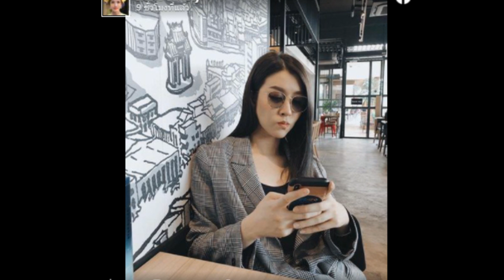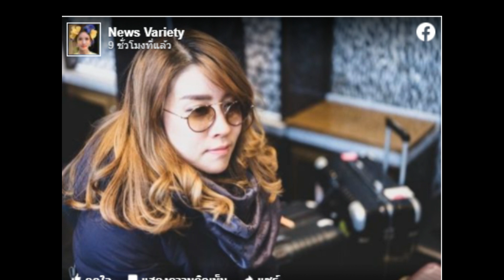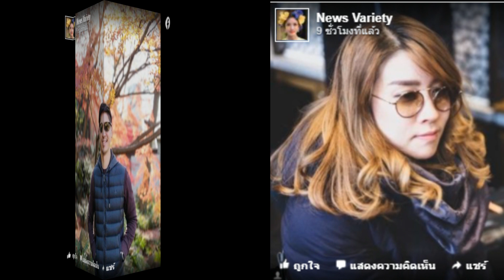แฟนๆไม่ปลื้มหลังเปิดตัวหนุ่มไฮโซ บ้านพักที่ญี่ปุ่น ‘เชียร์ ฑิฆัมพร’ เมินดราม่า บินหนีแอบสวีทไกล!!